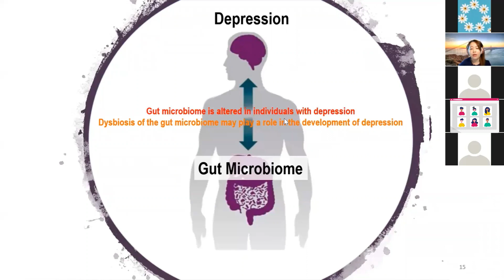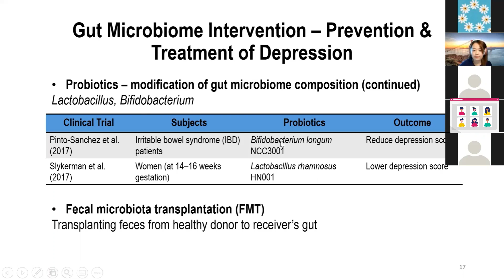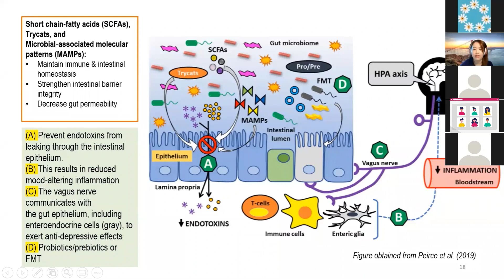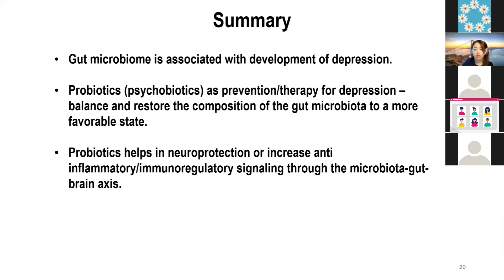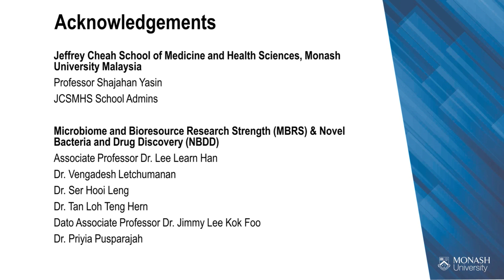MBRS Talk 1 (Part 2): Gut Microbiome & Depression by Dr. Jodi Law Woan-Fei, JCSMHS Monash Malaysia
Welcome back to the part 2 of the MBRS Talk series, we will continue to explore the potentials of gut microbiome modulation for the prevention and treatment of depression.

Speaker:
Dr. Jodi Law Woan-Fei (NBDD-MBRS Member)

NBDD-MBRS Leader
Associate Professor Dr. Lee Learn Han

NBDD-MBRS Members
Dr. Vengadesh Letchumanan

Dr. Priyia Pusparajah

Dr. Ser Hooi Leng

Dr. Tan Loh Teng Hern